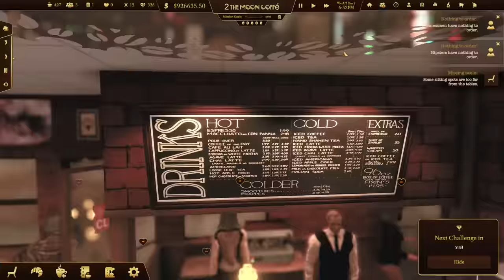A Psychopath Serves Coffee in Espresso Tycoon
The Glass of Butter is our specialty at 2 The Moon Coffee, it will stop your heart